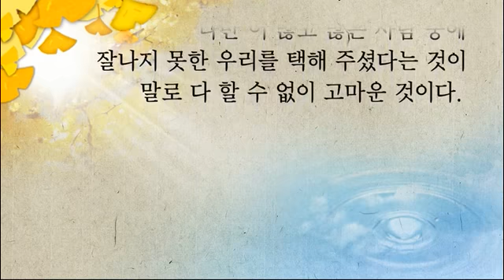[이만희 총회장님 감동 어록] 하나님의 약속